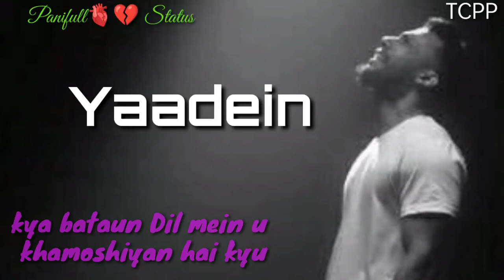Thuje meri yaadein kyo nhi aati💔 (YAADEIN) Kya batau dil me sad heart touching whatsapp status, Ring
Title- Yaadein
Dino jemas
Thuje meri yaadein kyo nahi aati
 Painful 😣 Status
heart ❤️ touching status and Ringtone